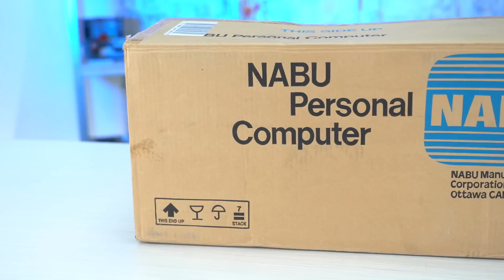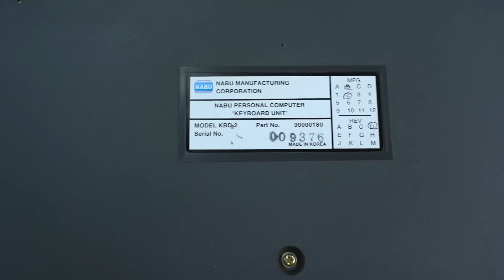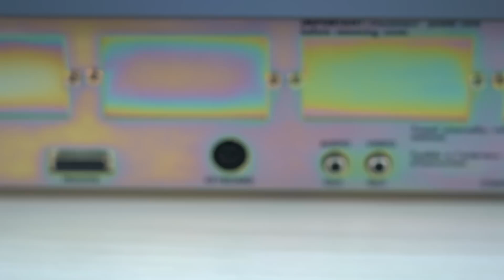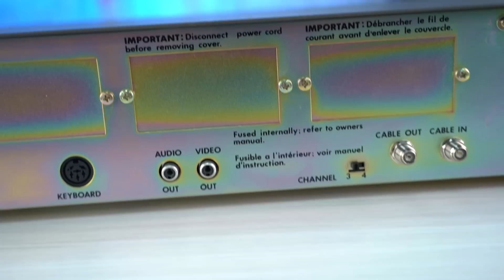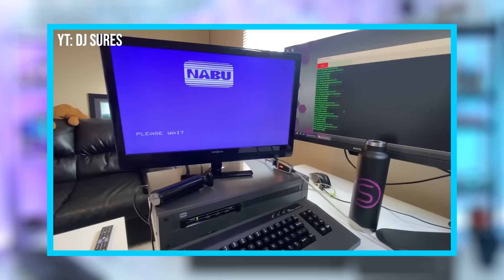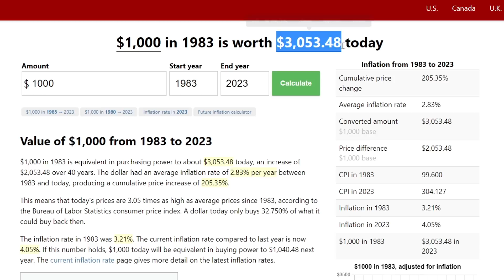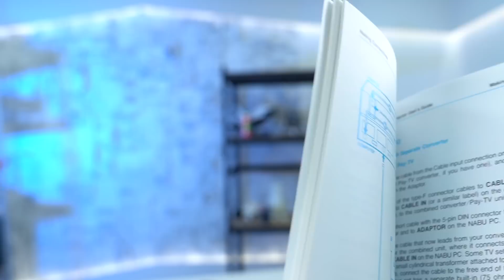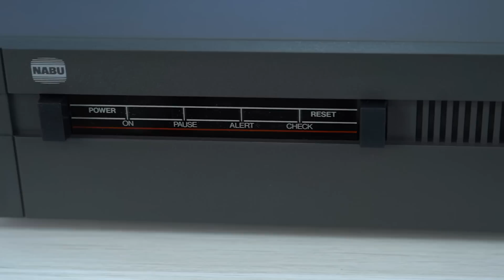Cloudové hraní 20 let před Steamem?! Kanadský osobní počítač NABU! (RETRO # 1839)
Dnes uděláme náš první retro unboxing. Unboxing je normální věc, ale otevírali jste někdy něco 40 let starého a nepoužitého? Jak se kanadskému počítači NABU stalo, že skončil 40 let ve skladu? A je skutečně možné, že jeho tvůrci o 20 let předběhli Steam?

📌 Obsah:
0:00 - Retro unboxing?!
0:45 - NABU: Stroj z Kanady
1:18 - Unboxujeme
2:15 - Klávesnice zcela nová
2:37 - Manuál a příslušenství
3:05 - Kanada a jejich 115V
3:23 - Vlastní počítač
4:29 - Kdy začala digitální distribuce her?
5:20 - Porty a rozšíření
5:55 - Jdeme se podívat dovnitř
6:52 - Už v té době byl subscription
7:22 - Jak to ovládat z gauče?
7:53 - Na svou dobu výkonný
9:25 - Proč to vyhynulo?
9:57 - Jak to vypadalo a ovládalo se?
10:50 - Kompatibilita?
11:15 - Viděli jste někdy něco takového?
11:35 - Závěr